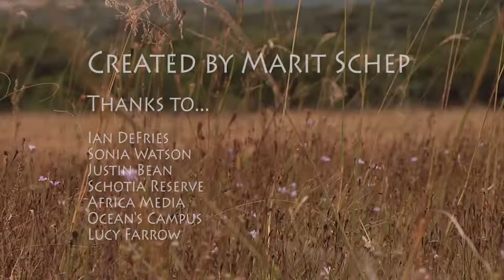Think Again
A short documentary by AFRICA MEDIA intern Marit Schep. Think Again follows the hidden life of the warthog.

Do you have aspirations of breaking into the world of wildlife filmmaking? Take a minute to research our wildlife film-making training program set in the heart of Africa.